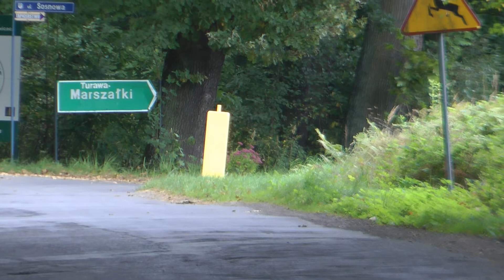1 Rajd Turawski 2021 - Grzegorz Górski / Marcin Jakubowski - BMW e36